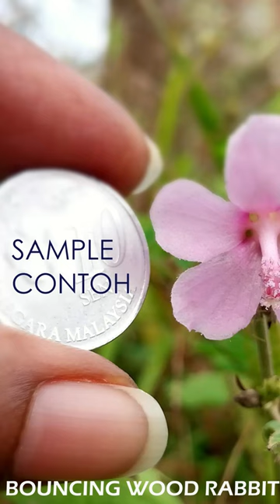10 Cents Size Hibiscus Flower🌺 Have You Seen? 🧐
Wood Rabbit Spotted This Flower Near Our Farm. Check It out!

Goods Shipped From Jalan Kuching (Cat Road!) Kuala Lumpur